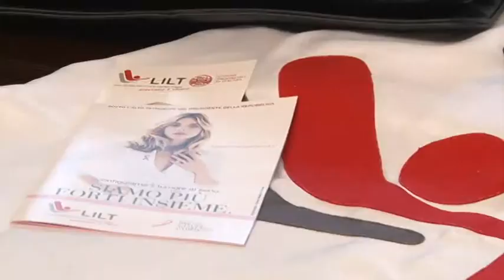Ottobre mese della prevenzione del cancro al seno